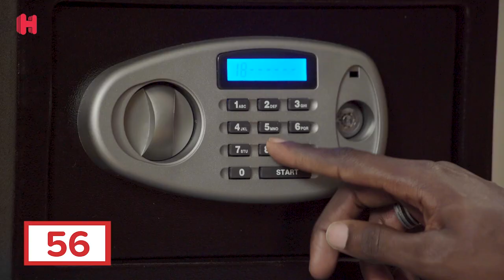CHECK OUT CHALLENGE | ft. Jan Vertonghen, Moussa Sissoko, Juan Foyth and Eric Dier!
Who among us can say they've never woken up in a panic after oversleeping and realised it's almost time to check out of the hotel? While footballers may live the lives so many of us dreamed of growing up, they're still human beings and, yes, it happens to them too! So we decided to put Spurs' Jan Vertonghen, Moussa Sissoko, Juan Foyth and Eric Dier through their paces against the clock in the Check Out Challenge...